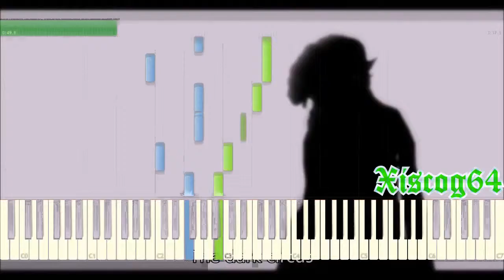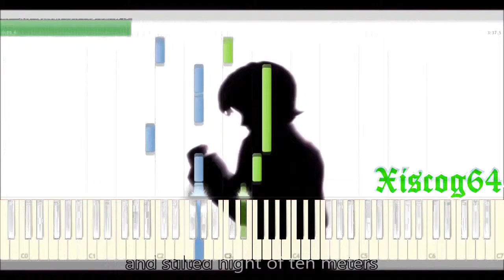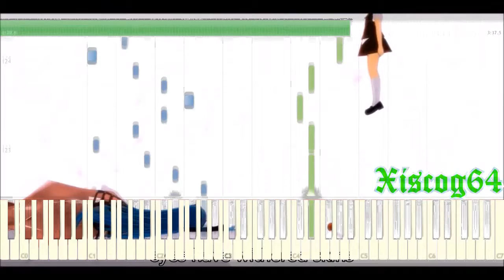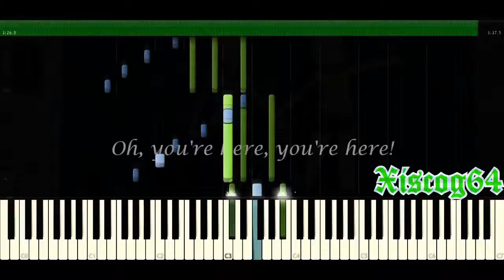Dark Woods Circus (Synthesia)